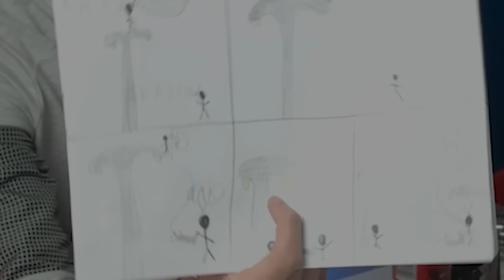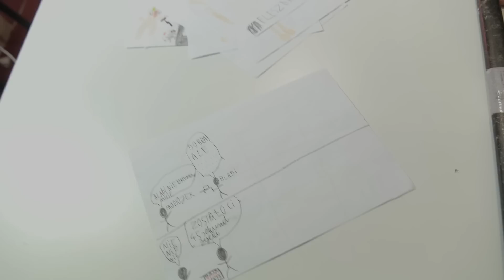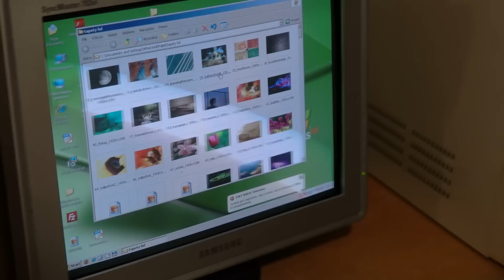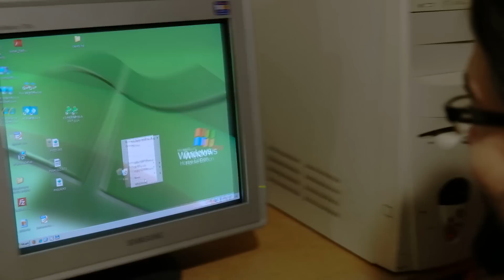KOMPUTER DZIAŁA? UNBOXING PACZKI OD WIDZA? | Bunkier Life [#16]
Udało nam się! Komputer działa! Krzysiu jest szczęśliwy ;P